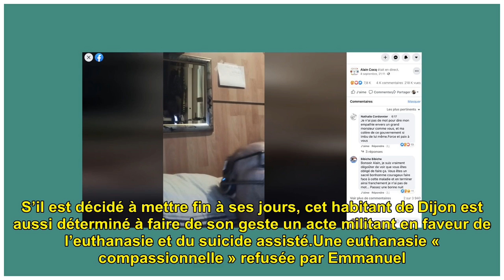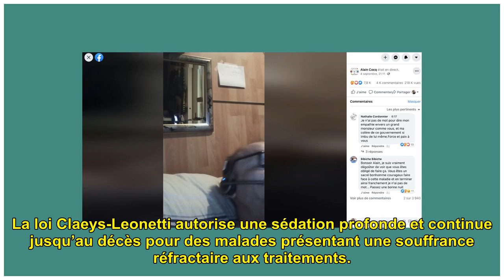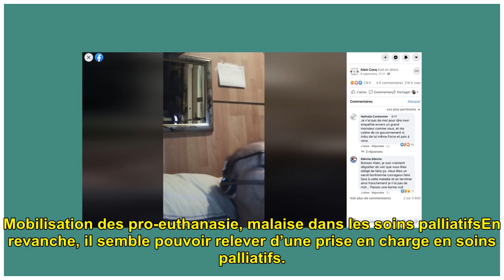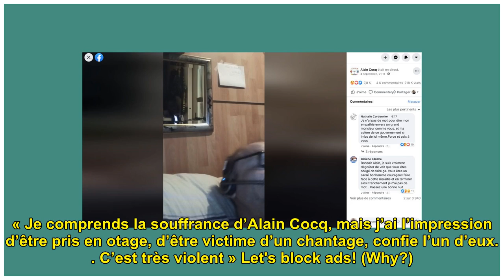Alain Cocq, une fin de vie militante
La mort d’Alain Cocq ne sera p...